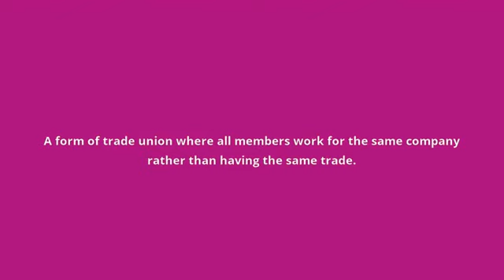what is the meaning of enterprise union